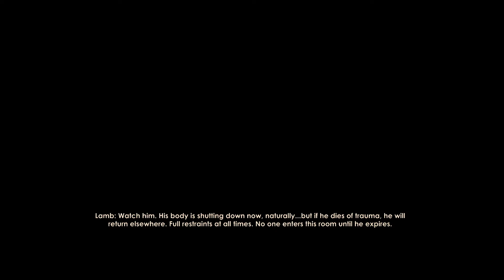BioShock 2 Remastered :: Episode 13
We're on our way through Rapture for a second time, this time as Subject Delta. We'll rescue more Little Sisters, undoubtedly fight more Big Daddies and take on a new foe, the Big Sisters.